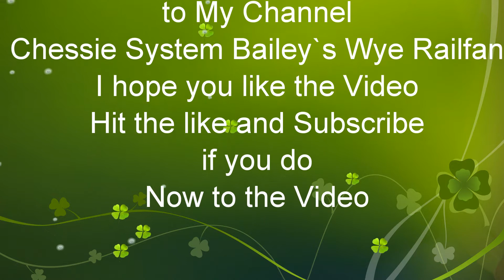Marc P851 at Bush St and Bailey`s Wye Baltimore MD from Washington Union Station to Camden Station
Marc P851 Commuter Train
Mp36PH-3C 32
MP36PH-3C 31
Cab Car 8055
Baltimore MD
May 4.2020 at 7:59pm